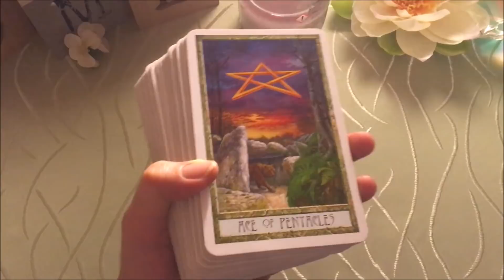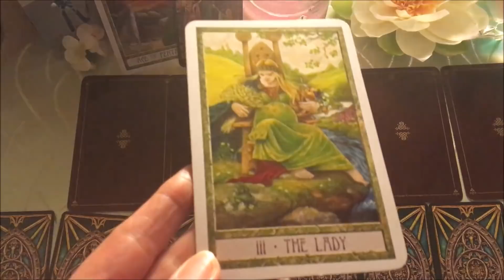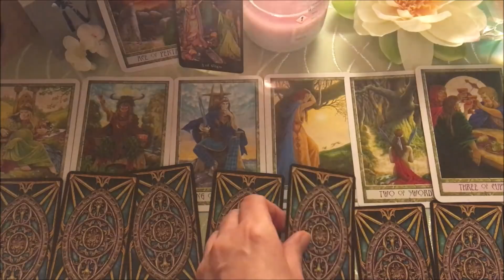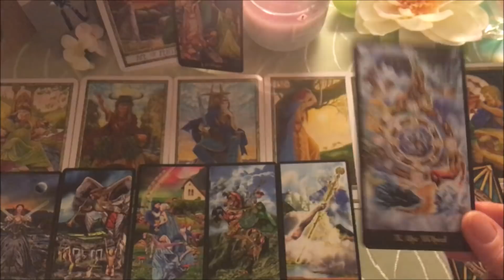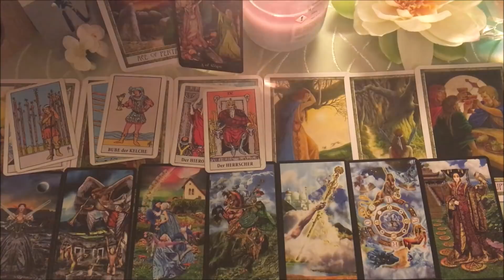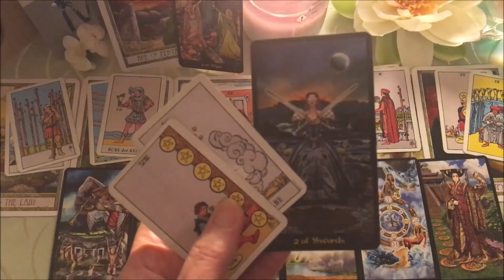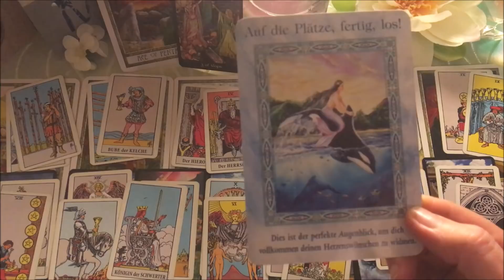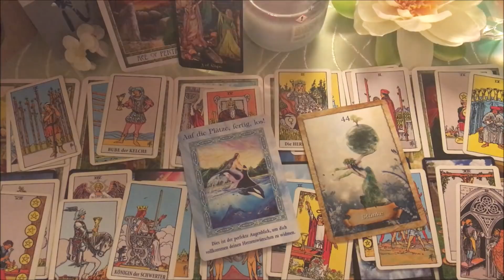Taroskop Waage 21.-27.01.2019